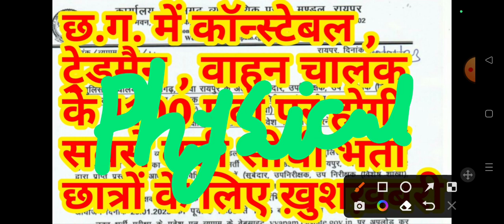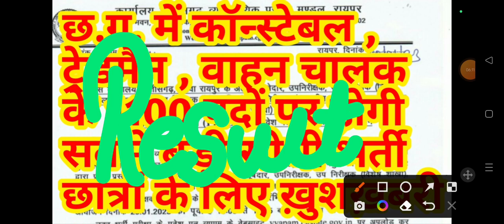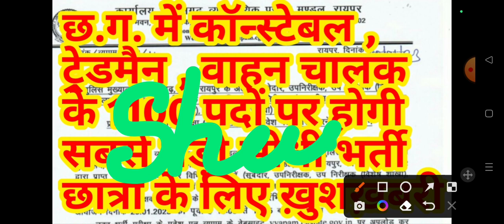cg new vacancy 2023 || cg jobs 2023 || cg new bharti 2023